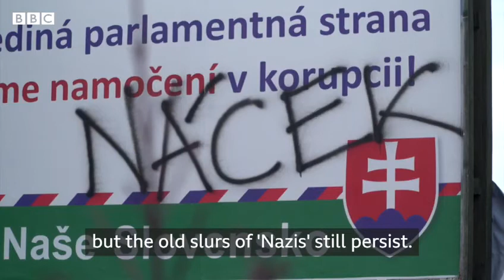Slovaks go to polls two years after Kuciak killing